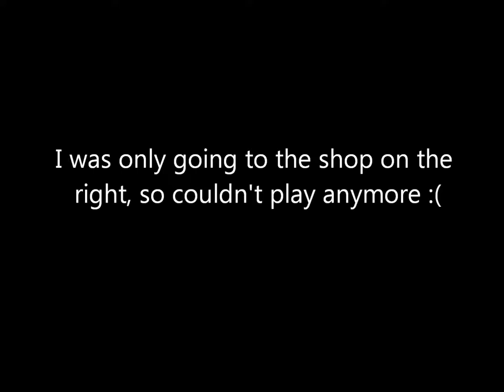SCR in York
Just a game of SCR with a fellow cyclist... Bloody lorries :(